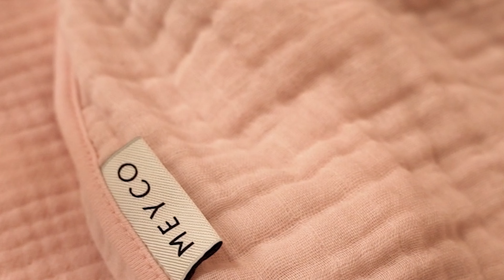Meyco Baby Voorjaarscollectie 2024 Pre-washed Slaapzakken